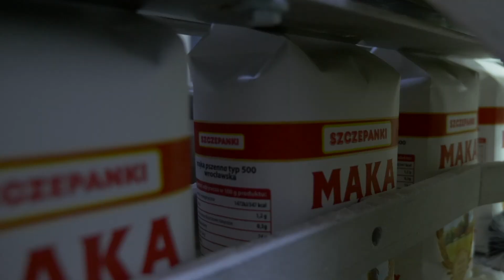"Poznaj zawodnika": Marcin Turowski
Niestandardowe wymarzone miejsca na podróż juniora MRGARDEN GKM i kim dla "Turosia" jest Adam Małysz? O tym w piątym odcinku cyklu GKMtv!